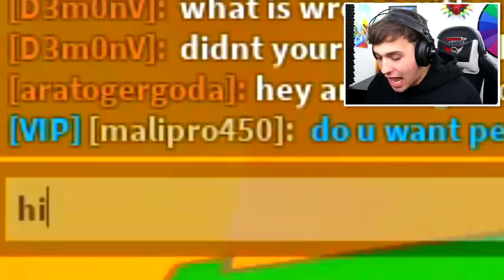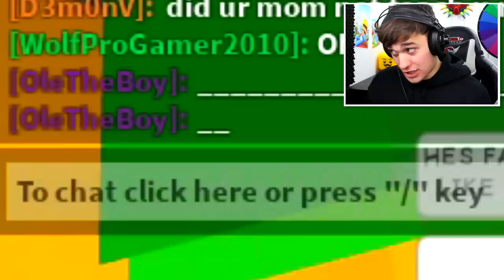NOOB DISGUISE TROLLING WITH ROBOT 2.0 AND ULTIMATE CLOVER!! BULLY CRYS IN ROBLOX BUBBLEGUM SIMULATOR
NOOB DISGUISE TROLLING ROBOT 2.0!! *BULLY* TRYS TO SCAM  *SECRET* PETS IN ROBLOX BUBBLEGUM SIMULATOR

--Credits--

Music & Sounds:
Epidemic Sounds